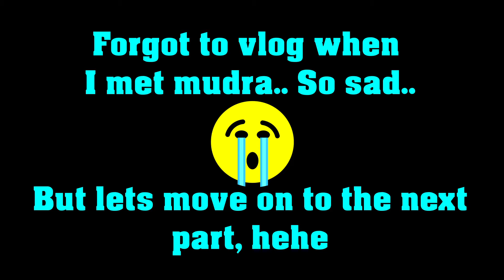Meet and Greet with The Vlog Squad | Ft. Bret Maverick, Daniel Marsh, Christian LeBlanc and Mudra)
I had the chance to meet some of the Vlog Squad members at Ayala Triangle in Makati, Bret Maverick, Daniel Marsh and Christian LeBlanc. It was a crazy, rainy afternoon and Wil Dasovich's mom a.k.a Mudra is also present at the meet up. It was my most unplanned, and on the spot vlogging experience, i really did not plan to vlog but yeah, it happened and i'm glad i did! Hahaha